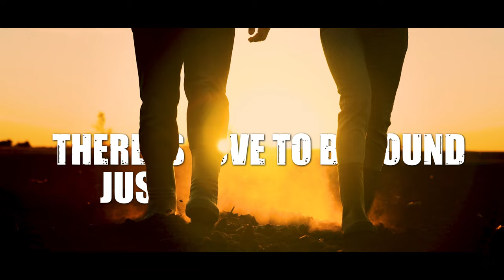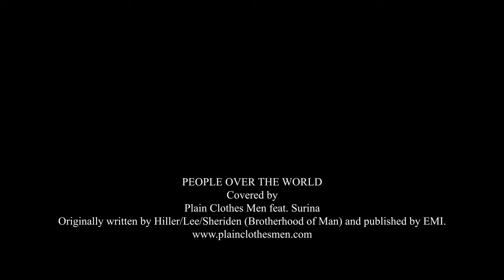Plain Clothes Men feat. Surina - a cover of "People Over the World"| Brotherhood of Man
🎤 In a world torn by war and conflict, Plain Clothes Men brings you this rendition with a message of unity and hope. At a time when our planet is facing unprecedented challenges, we believe in the profound idea that life is too short to be divided. Through this cover, we aim to inspire trust, compassion, and the importance of extending a helping hand to one another.

🎵 Original Song Credits:
Title: People Over the World
Originally written by Hiller/Lee/Sheriden (Brotherhood of Man) and published by EMI.

Arranged and Produced by Plain Clothes Men
Additional Lyrics - Billy Yesudian
Rap Vocals - Surina Christopher
Additional Backing Vocals - Trisha & Tara, Donan Murray
Mixed and Mastered - Toby Joseph
Video Edit and Lyrics Animation - Timothy Vanderputt
Stock Footage purchased from Envato Elements